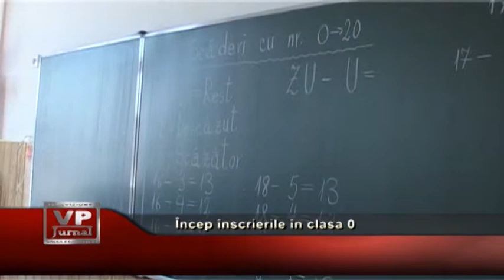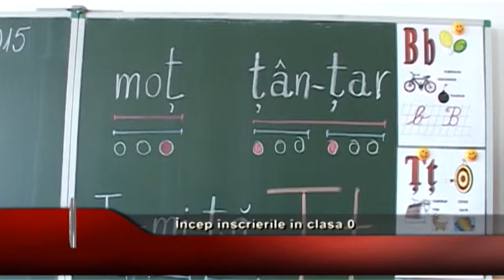Emisiunea Momentul Adevărului – Coralia Matei – 18 februarie 2015